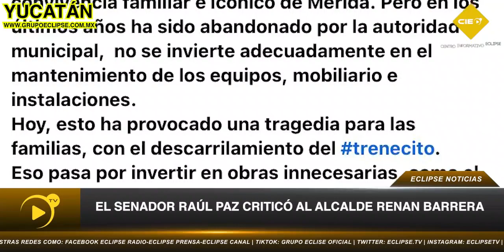videonota | El senador Raúl Paz criticó al alcalde de Mérida Renán Barrera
El senador Raúl Paz criticó al alcalde de Mérida, Renán Barrera quien con casi 9 años como alcalde tiene en completo abandono el desarrollo de la capital yucateca 📱👇 |